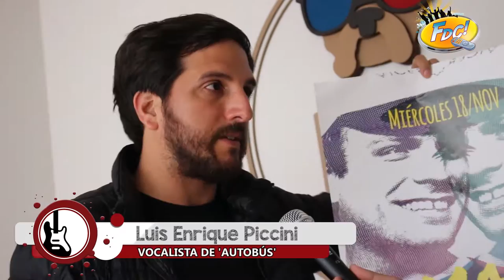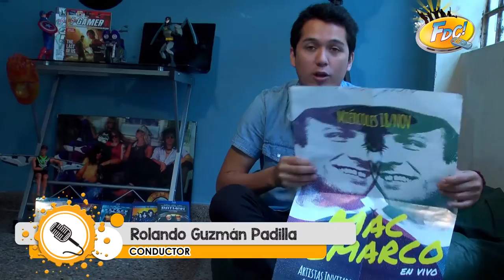FUERA DEL CONTROL PROGRAMA 08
No te pierdas este super programa:
- Lo mejor en moda.
- Lo que fue el MasGamers Tech 2015
- Vive el Otakufest 2015
- Viene Mac DeMarco al Perú
- Masterplan en Perú
- Gaia lanza su nuevo disco.